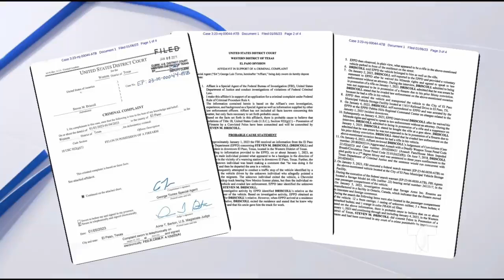"Hago esto por América" Arrestan a ciudadano por amenazar con un arma a migrantes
Comcast/ Xfinity: 18 (SD), 503 (SD), 797 (HD) and 1047 (HD)
AT&T UVerse: 18 (SD & HD)
Charter: 24 (SD) & 716 (HD)
Dish Network: 18 (SD & HD)
YouTubeTV: 18 (SD & HD)
GoogleFiber: 18 (SD & HD)